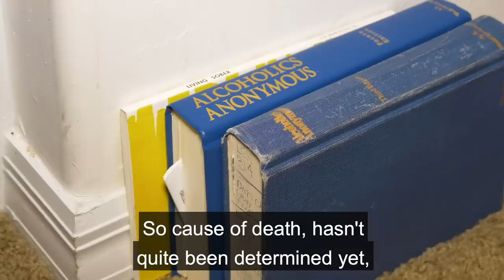Bathroom Bleed-Out Cleanup | Fort Myers, FL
Fort Myers, FL-- a middle aged man died on his bathroom floor as a result of congenital heart failure. Ed and Carrisa at Spaulding Decon SW Florida train Carrisa's older brother on his first biohazard cleanup.